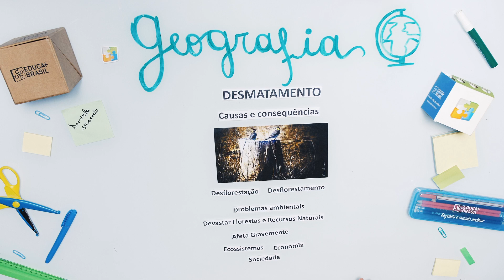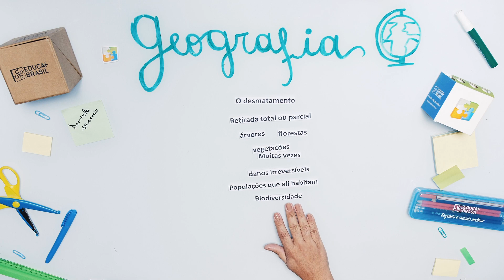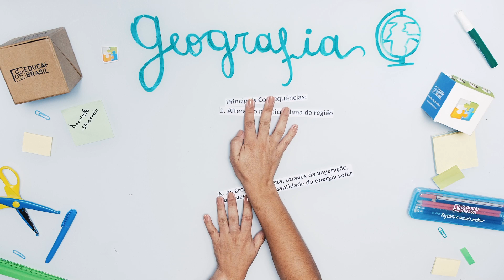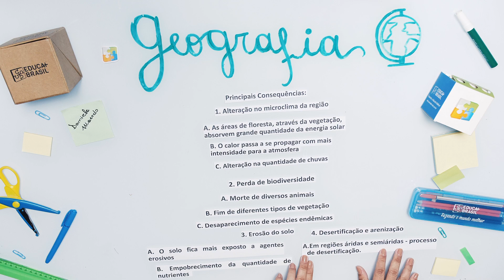GEOGRAFIA - Desmatamento ENEM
São diversas modalidades de ensino:
✏️ Educação Básica;
✏️ Graduação e Pós-Graduação (Presencial e EAD);
✏️ Curso Técnico;
✏️ Cursos Profissionalizantes;
✏️ Pré-Vestibular/Enem;
✏️ Idiomas.